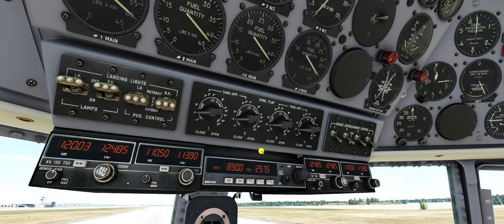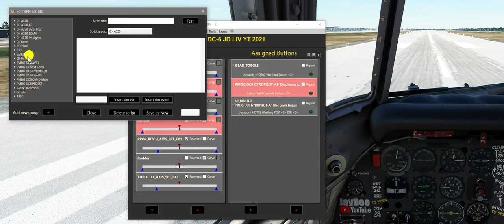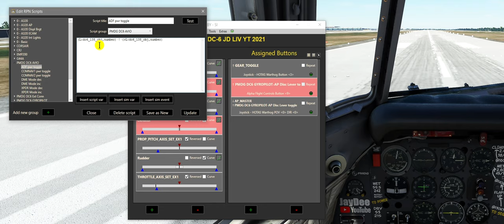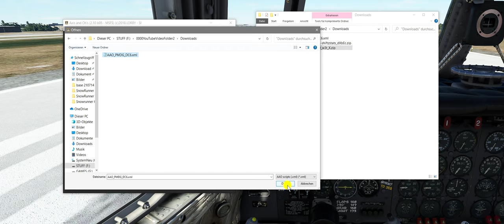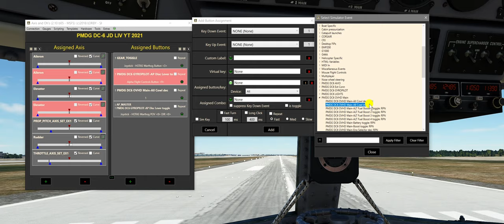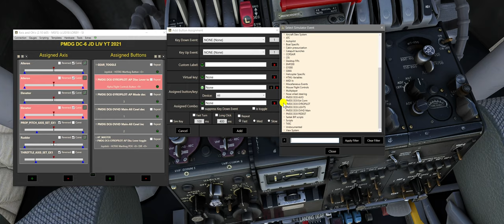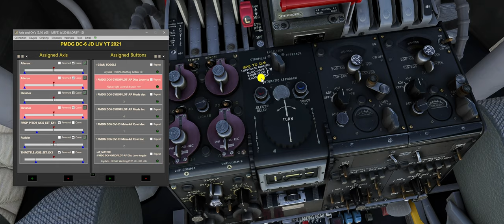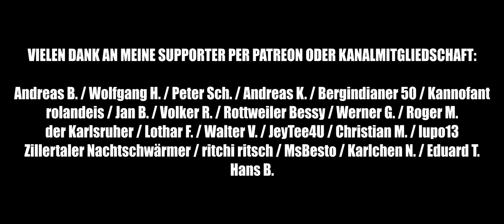DC-6 (PMDG) ★ GUIDE: Keybindings/Scripts über Axis & Ohs ★ FLIGHT SIMULATOR deutsch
DC-6 (PMDG) ★ GUIDE: Keybindings/Scripts über Axis & Ohs
Microsoft FLIGHT SIMULATOR 2020 / MS FS 2020 / MS Flight Simulator Deutsch
Eine kommentierte Gameplay / Let´s Play Videoserie zum neuen MICROSOFT FLIGHT SIMULATOR 2020 mit JayDee in Deutsch / German in 21:9 (Kinoformat), 1440p  und mit Ultra Grafik Einstellungen.

Hier könnt Ihr Eure Fragen stellen und Probleme schildern und auch viele meiner Videos und Links nach Kategorien sortiert finden!
KAPITEL
00:00 Intro
01:00 Warum Standard Keybindings nicht funktionieren! LVars kurz erklärt.
01:45 Axis And Ohs und Scripte
03:10 DC6 Streamdeck Plugin herunterladen
03:49 Die Scripte importieren
04:35 Tasten zuordnen und Scripts ausführen
09:11 Templates speichern und zuordnen

MEINE HARDWARE

CPU: I9-9900K
GPU: RTX 2080 TI
RAM: 32 GB